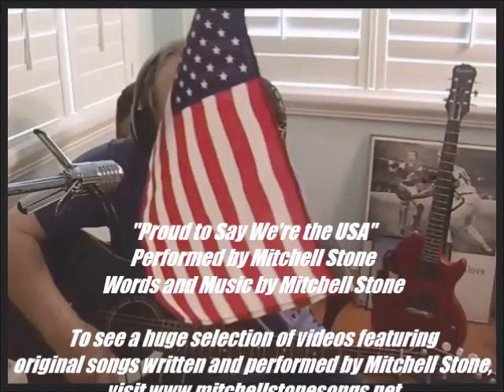Proud to Say We're the USA - Written and Performed by Mitchell Stone